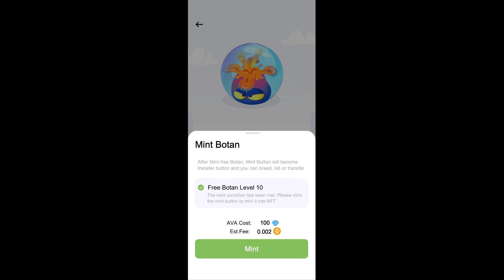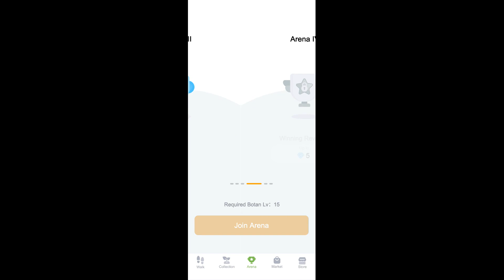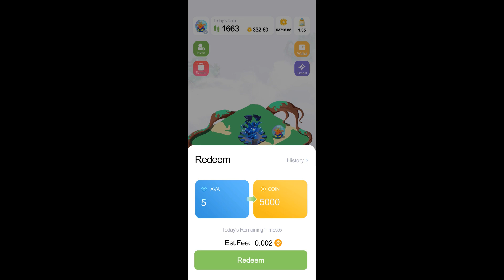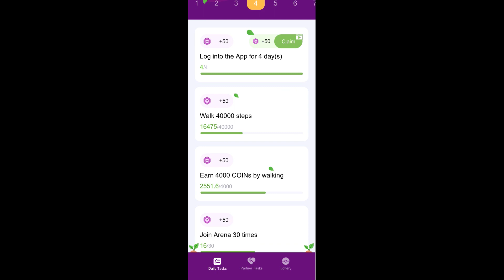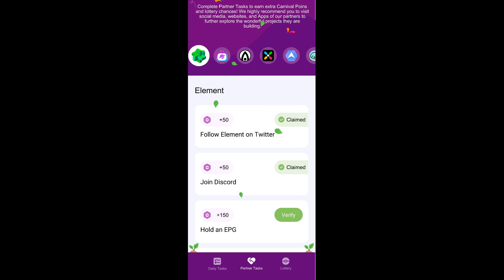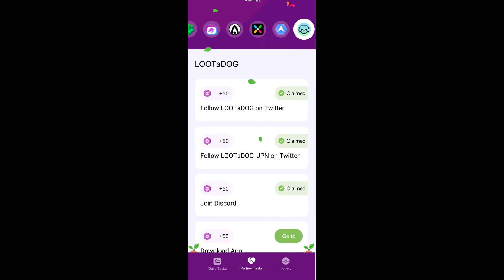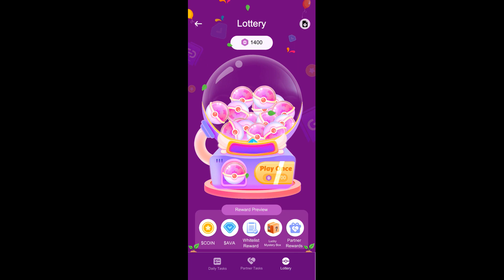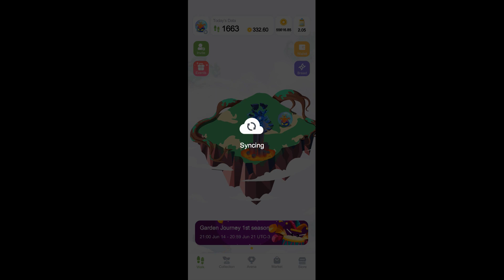Plant Crossing Novo Evento Grandes Oportunidades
Links Úteis:

Código Bonus: C2816C58

Outros Sites

4º Nebula Miners (Baixa Entrada)
5º Funny Egg: funnyegg.net?ref=277579
6º MiningRoom (Baixa Entrada) (Meu Referal: 2011)